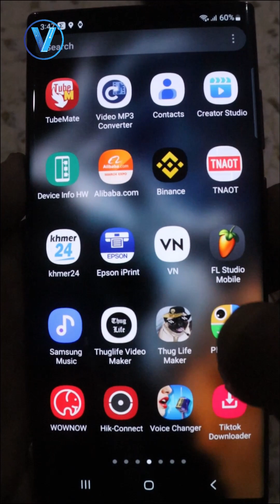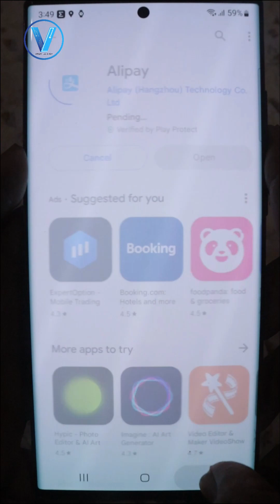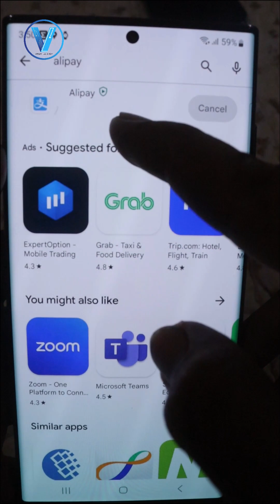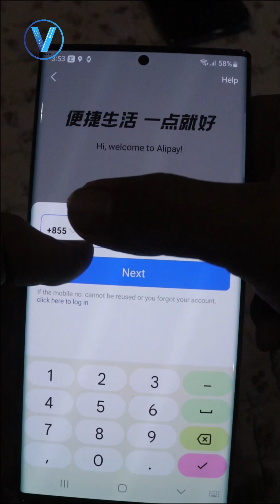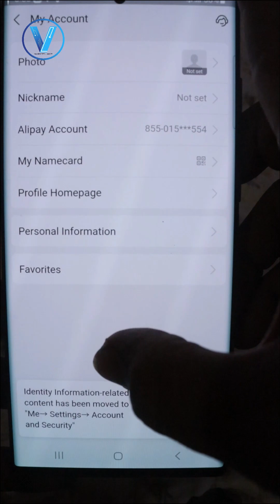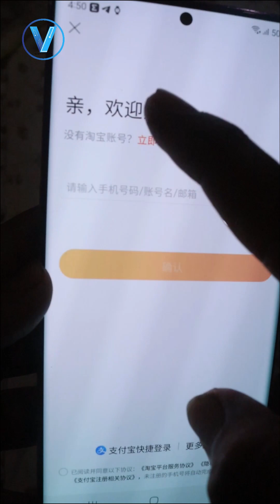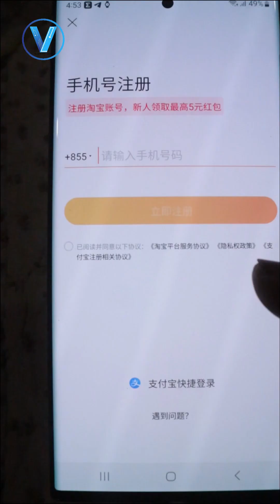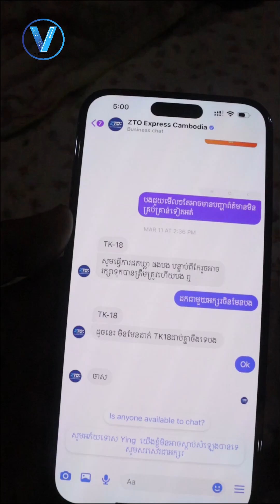របៀបទិញទំនិញពីចិនតាម Taobao 2023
របៀបទិញទំនិញពីចិនតាម
របៀបទិញទំនិញពីTaobao
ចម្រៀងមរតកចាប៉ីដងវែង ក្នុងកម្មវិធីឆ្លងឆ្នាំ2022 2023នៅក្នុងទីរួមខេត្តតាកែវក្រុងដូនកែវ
ភ្លើងឆេះបឹងតាម៉ុកនៅថ្ងៃទី 31 ខែធ្នូឆ្នាំ 2023 កំពុងចាប់ផ្ដើមកម្មវិធីឆ្លងឆ្នាំក្នុងទីរួមខេត្តតាកែវ
Original song
Vlog
Short Film
Funny Comedy
Vannda Gdevit
Diss track
Khmer 1jivit
content creator by sor sovandy
VVid Cooler តបទៅបងប្រុសឡា Bross La  ថាចប់! Vid Cooler reply to Bross La End Live in Facebook
Name App : Logo designer
about Hot New
about food
street food
Funny
note : This is my video oringernal😍😍
ជំងឺប្លែកៗ
Ticnology
Movie chinese
khmer Movie
Peak mi
rean tver logo klun engand Videos More ជំងឺប្លែកៗ
ror bean tver somlor khur khdam
street food cambodian
jerm new song
នាយចឺម
Town
Sunday
Hang meas
het avey kohok b tha kmean songsa